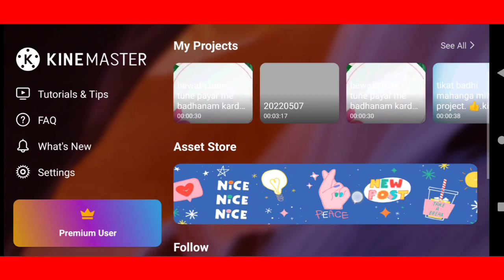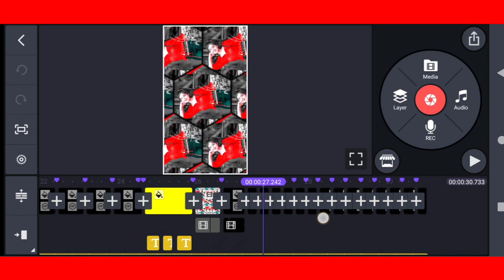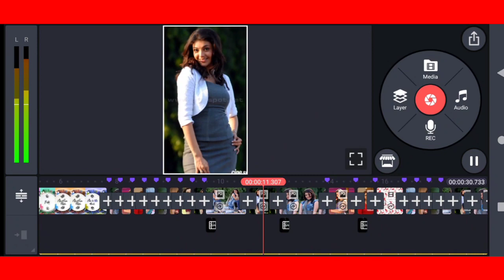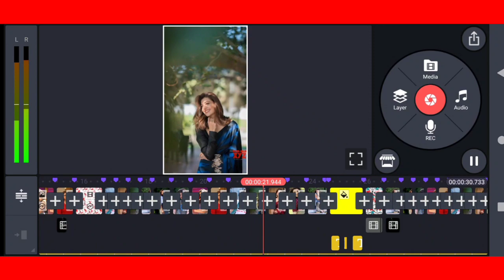#Bhojpuri song New trending status/kinemastere New trending status kaise banaye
#Hello mere prey Mitra ap sabi log muje karo friends me achhe achhe videos lata rahungabye friends